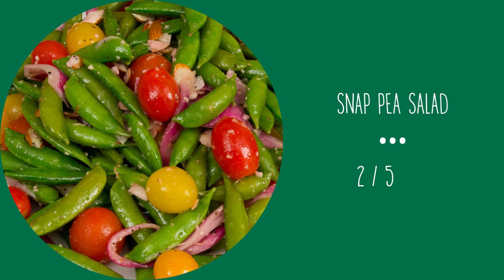Charlie's Produce Seattle Weekly Fresh Tour- Week 16!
Happy Monday! Join us for walk through the warehouse on our Weekly Fresh Tour! In the house we have bicolor corn, organic strawberries, Ben Yagi yams, organic pixi tangerines, rhubarb, our Organic Fresh Pick of the Week: blueberries and more!